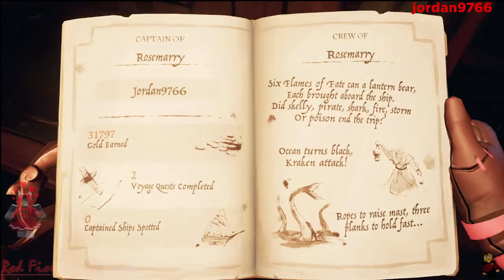Sea of thives with skydan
Streamed 2/26/2023 at 12:35 pm

All Background noise /external movies and everything to their respectfull rightfull ownerships